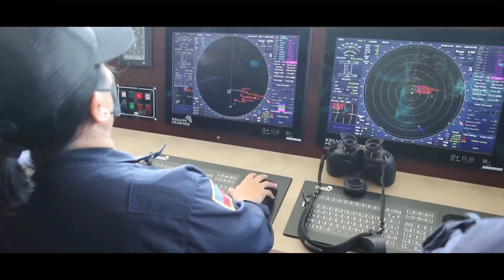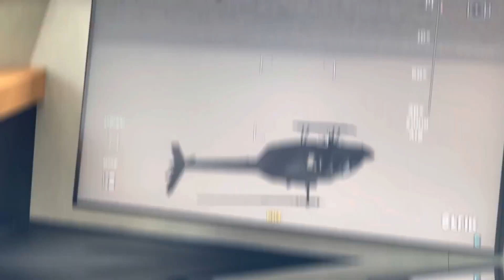Philippines Biggest Coast Guard Ship (With Voice)-BRP Teresa Magbanua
The MRRV-9701 BRP Teresa Magbanua is a Multi-Role Response Vessel (MRRV) ordered by the Philippine Coast Guard. BRP Teresa Magbanua (MRRV-9701) is the lead ship of the Teresa Magbanua-class patrol vessels of the Philippine Coast Guard.
MRRVs play an important role in severe-weather rescue missions and patrolling in offshore and coastal zones. This vessel has an overall length of approximately 96.6 meters, with a maximum speed of 24 knots and a cruising range of up to 4,000 nautical miles.
It is equipped with secure communication systems for Exclusive Economic Zone (EEZ) surveillance, a helideck and hangar for helicopter operations, an underwater remotely operated vehicle for subsurface search and survey, high-speed rubber boats, and other essential equipment for maritime domain awareness and maritime law enforcement operations.
The Teresa Magbanua-class patrol vessel is a class of patrol vessels being built for the Philippine Coast Guard (PCG). The class is based on the Japan Coast Guard's Kunigami-class patrol vessel.
The MRRV has a helideck and a hangar that can accommodate the H145T2 helicopter of the PCG. She also has a hyperbaric chamber for those who have diving sickness and a survivor room that can accommodate those who will be rescued.
Source: Philippine coast guard, DOTr
Bagong barko ng coast guard,
pinakamalaking barko ng Philippine Coast guard,
Spratly island,
Airbus h145 coast guard,
Modern ship of philippine coast guard,